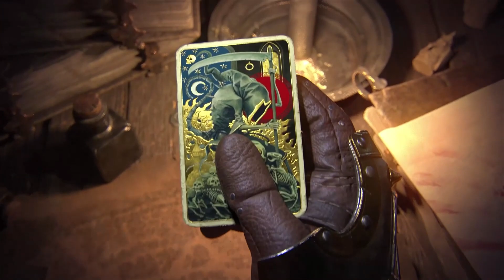Warhammer Vermintide 2 | GRATIS en STEAM? | Vale la pena? | Reseña | Gameplay | Análisis | Review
Reseña, gameplay y análisis personal del juego Warhammer Vermintide 2, un juego de accion en primera persona en el universo de Warhammer.

El juego estará gratis en Steam hasta el 7 de Noviembre de 2022

epic games, juegos gratis para pc, Warhammer Vermintide 2 juego, Warhammer Vermintide 2 juego gameplay, Warhammer Vermintide 2 juego reseña, Warhammer Vermintide 2 juego game, Warhammer Vermintide 2 juego review